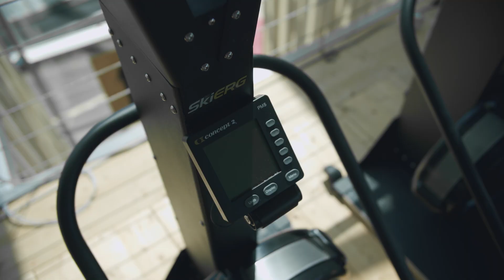A Purple Paradise: Walk through the stylish premises of Upside CrossFit in Italy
Walk through the stylish premises of Upside CrossFit. You will find four different rooms for different styles of training, an outdoor training area, one massive purple rig for cross-training, and even a chandelier!

➡️ Find the best deals and sign up for our weekly newsletter